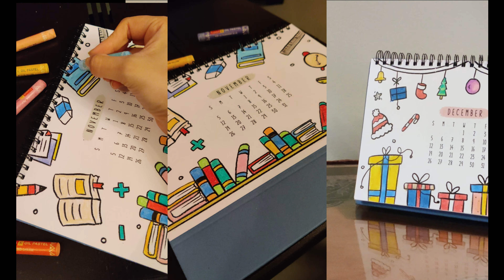KARTEE Design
Kartee is a design firm that specializes in designs for children. We provide customized design service to schools, pre-schools and play areas for children. We have a fun and quirky aesthetic and we love to use our experiences and passions to create original funky work, Through interactions with educators over the years and individual research, we have designed and developed a range of products for children that are playful and physically and mentally stimulating.